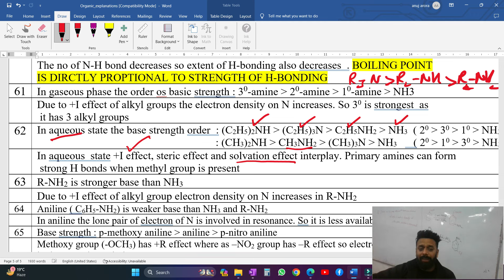MOST IMPORTANT REASONING QUESTIONS OF AMINES